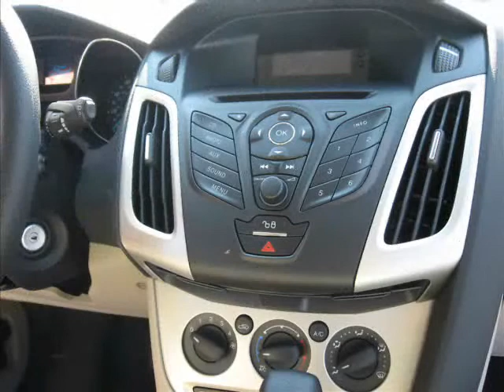Ford Focus comes to Tippecanoe High School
Our video should win because it is entertaining and lists numerous facts about the car's features. "Where Excellence is a Tradition" is our school motto and we did our very best to produce excellent work in our video.  We created our own music for it and used our creativity to show how the Ford Focus affected us at Tippecanoe High School. We guarantee that no other contestant would appreciate winning as much as us.